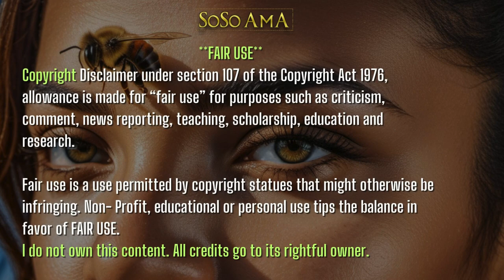🐝 Zoned in on - The 7 cosmic Principles ✨ pt 5 of 7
5. Harmony and Balance